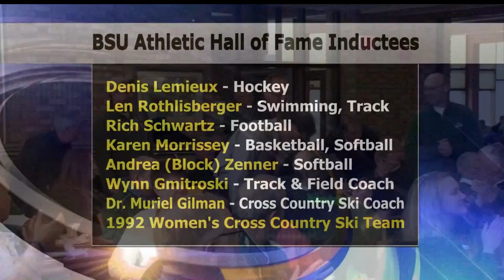BSU Announces Athletic Hall of Fame Inductees